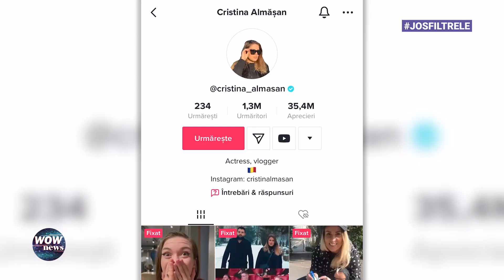Play IT. Cristina Almășan, despre influenceri: ”Cu cât ești mai fals, cu atât ești mai apreciat”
În cea de-a treia ediție a emisiunii Play IT, prezentată de Bianca Iordache, a fost invitată Cristina Almășan, unul dintre cei mai urmăriți TikTokeri români, în cadrul campaniei JOSFILTRELE. Actrița a vorbit despre modul greșit în care tinerii de azi percep viața din social media, impactul negativ pe care filtrele de modificare a feței le au asupra psihicului si cum inclusiv ea are de-a face cu multe păreri negative din partea celor care o urmăresc cu privire la fizicul ei. Cristina este de părere că naturalețea afișată pe internet are mult mai mult de suferit, pe când cei care îmbrățișează un profil cu poze manipulate digital au de câștigat mai mult. Deși aceasta a lipsit o perioadă din vizorul internauților, acum e mai pregătită ca oricând să revină cu un nou conținut și nu singură, ci cu fiica ei. Pentru mai multe momente și declarații din partea ei, vă invităm să urmăriți materialul integral.

00:00 - Intro
01:14 Cristina Almășan: ”Eu arăt realitatea cum este ea, pentru că eu mă simt bine cu mine”
04:07 Cristina almășan: ”Am cunoștințe care au suferit de pe urma comentariilor și criticilor din online”
06:04 Cristina Almășan: ”Cred că singura problemă a fetelor care nu se simt bine în pielea lor este că urmăresc persoanele greșite în online”
09: 06 Cristina Almășan: ”Și eu primesc mesaje rătăcioase că aș face parte din categoria de influenceri care vor să atragă prin copilul lor”
10: 17 Cristina Almășan: ”Îmi este ok să mă vadă lumea și când am coșuri pe față, nu mă feresc”
10:30 Cristina Almășan: ”Cu cât ești mai natural, cu atât ești mai hate-uit și cu cât ești mai fake, cu atât ești mai plăcut”
17:36 Cristina Almășan: ”Eu am avut o sarcină toxică și am vomitat foarte mult, de asta am luat pauză de la Tiktok anul trecut”
21:04 Cristina Almășan: ”Din păcate, la noi, în România, nu se câștigă bani din Tiktok”